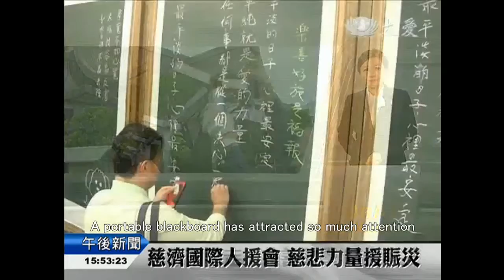【大愛感恩科技_環保再生織品】環保布黑板_DA.AI Eco blackboard fabric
黑板布